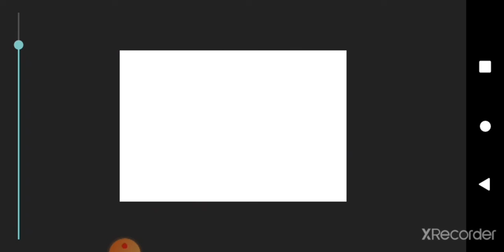амонг ас рассказ синего (не долго😈)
это амонг ас синий нам что то рассказывает но не долго и его убивает ЗВУК ЕСТЬ